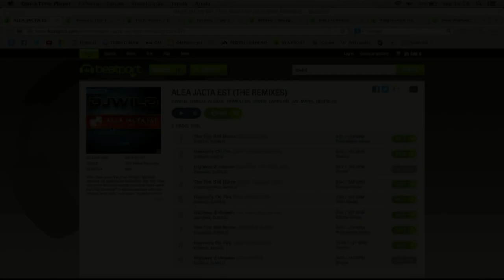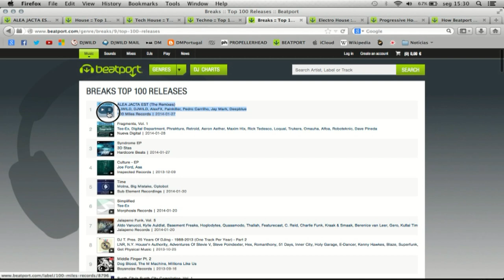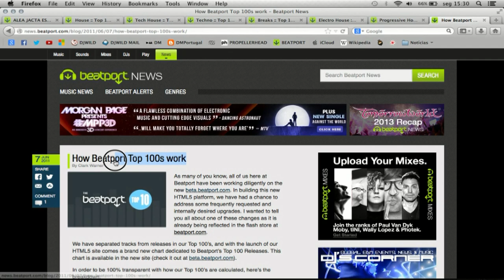BEATPORT CHARTS | DJWILD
DJWILD's EP "Alea Jacta Est (The Remixes)" on BEAPORT CHARTS!